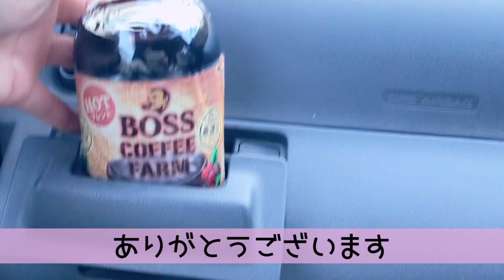【現場復帰】親方と仕事再開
この度ようやく、電気工事現場に復帰致しました。

これからも、同い年の親方と楽しく仕事をしながら、電気の勉強を再開します。

どうぞ、これからもお手柔らかに